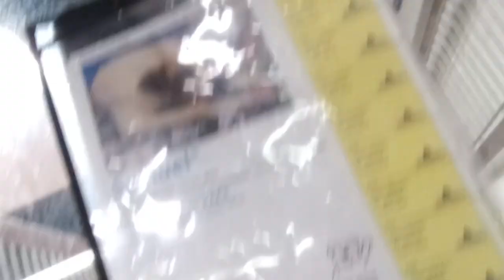Samuel 4y A801524 kennel 152 PACC shelter 262 nervous; PACC Decomp Team huge help socialize boy262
Sorry upside down. Enjoy PACC doggie videos? Give volunteer friends videos a looksee .. his videos are much nicer, clearer and he has a bunch more viewers:) Here's the link for his lovely Doggie TV Daycare for Mondays video